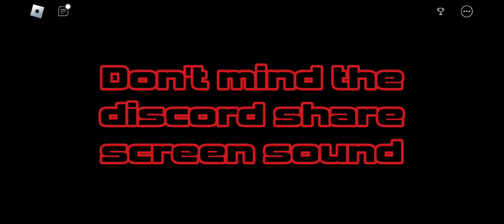2) Countdown - Project Afternight [Roblox]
@biggestbubos124 for being the opponent character